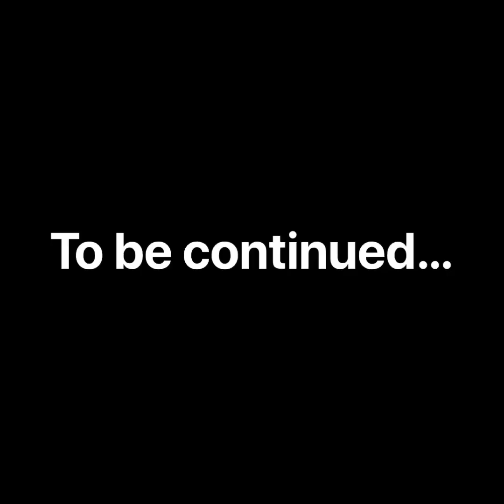JC Alcantara nambudol sa KUMU live ni Patrick Quiroz?